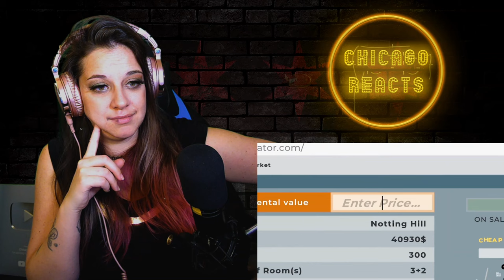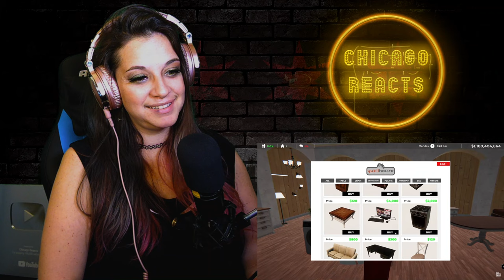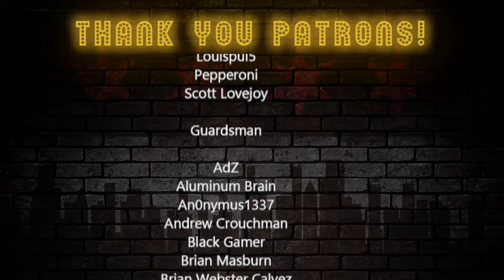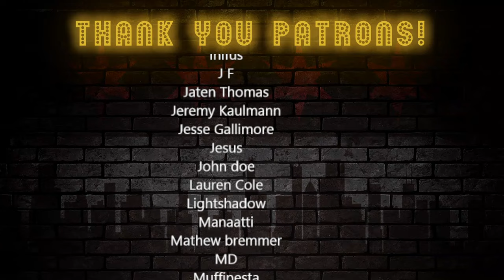Lauren Reacts! How I Made $3,262,221,056 Ruining the Real Estate Market--Let's Game It Out